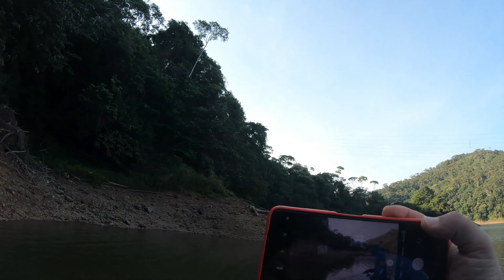Pesca de Mojarra y Black Bass en la Represa Punchina - San Carlos, Antioquia, Colombia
Pesca de Mojarra y Black Bass - Represa Punchina - San Carlos, Antioquia, Colombia